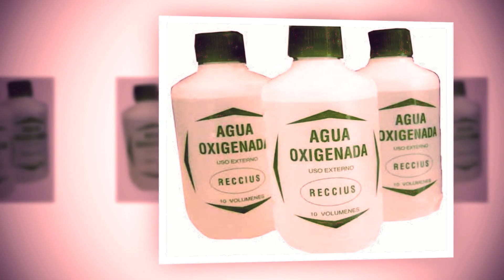Que Sirve Para El Mal Olor En Las Axilas - 4 Remedios Caseros Para El Olor En Las Axilas